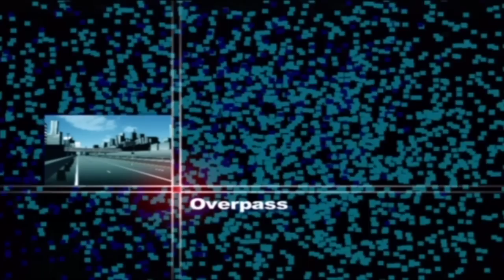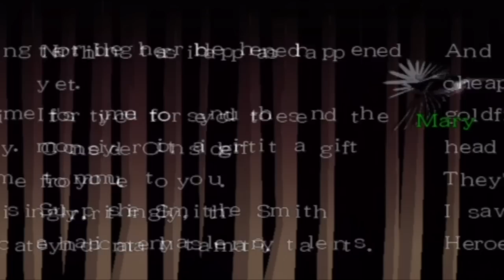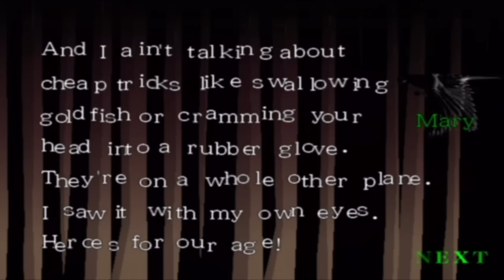Let's Play Killer 7 - 04 - Blood-Red Flower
Today we start off the second level Sunset. Oh man and if you think Mask is awesome wait until tomorrow's episode!